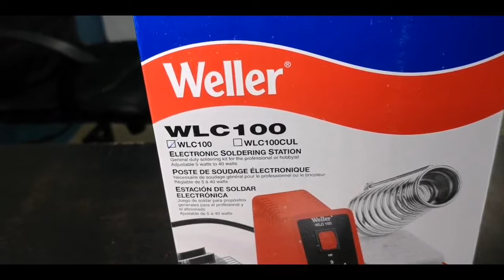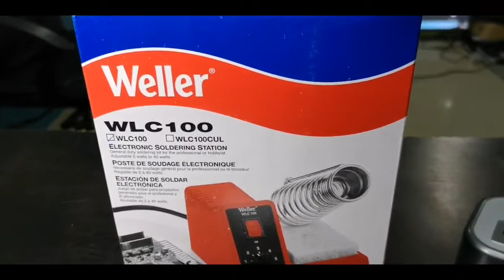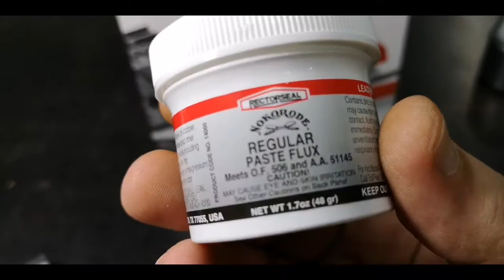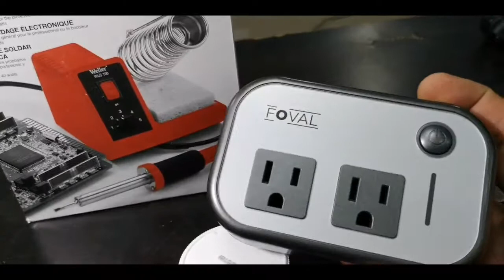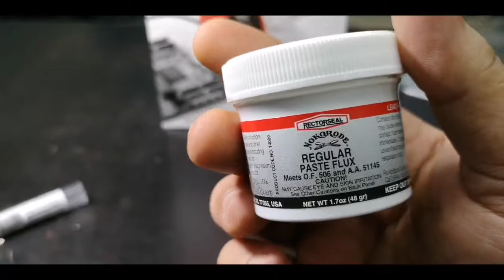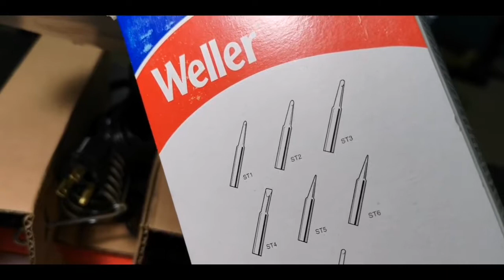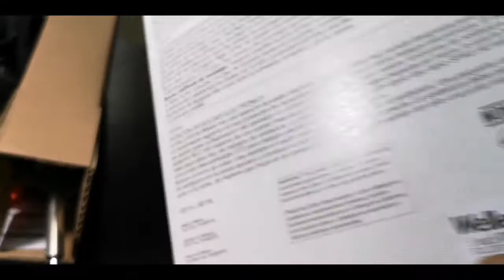هواية السيارات اللاسلكية. لحام weller WLC 100 ممتاز